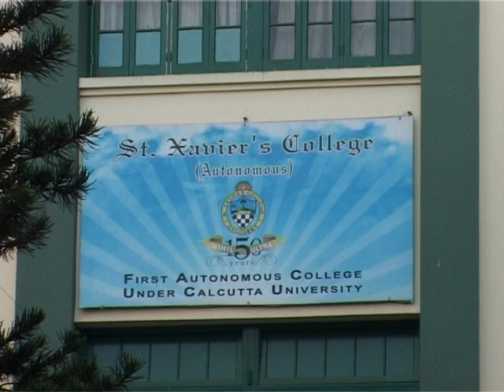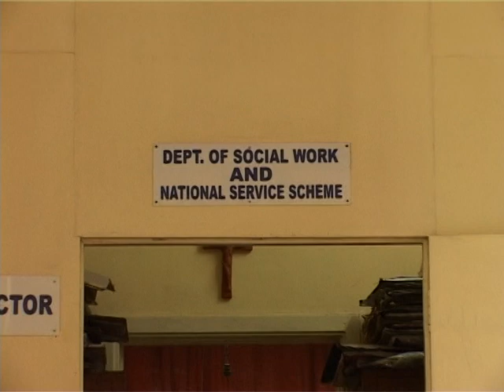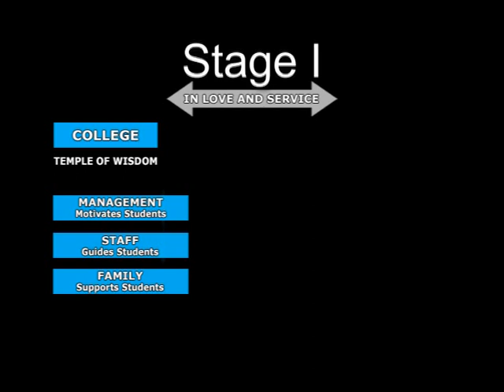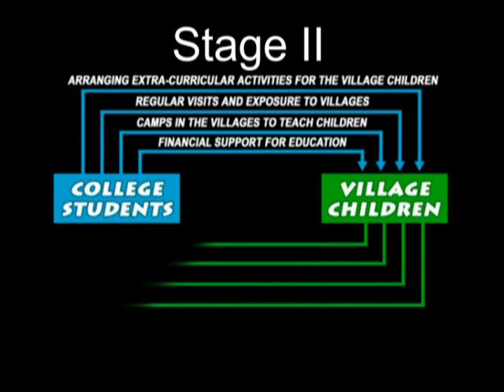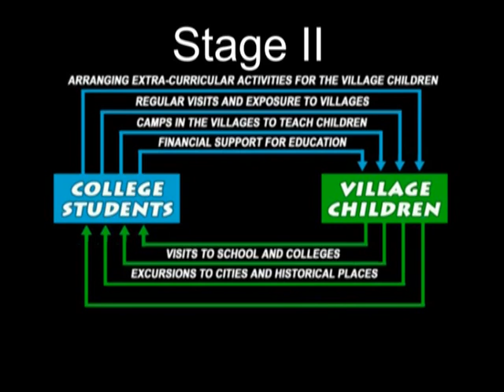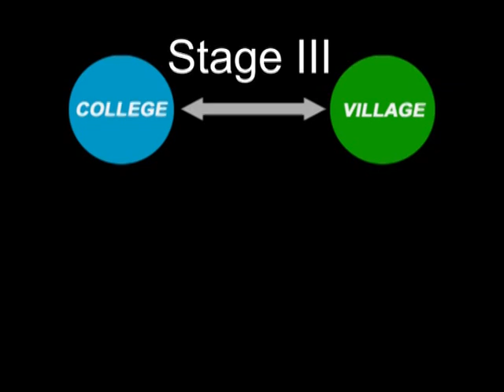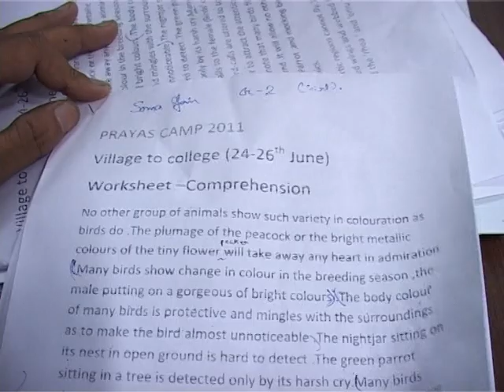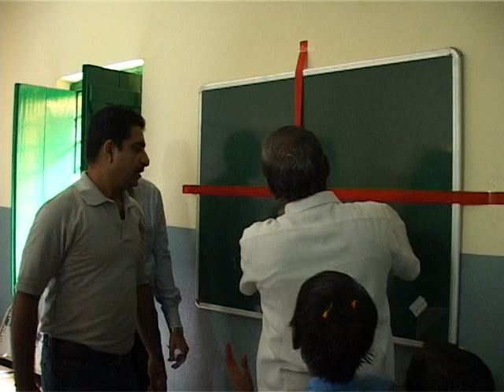Prayas : College to Village and Village to College-SXC Novel Project, Fr Felix Raj S.J.